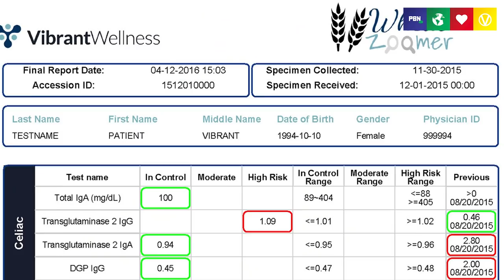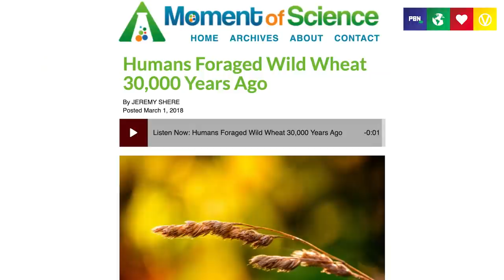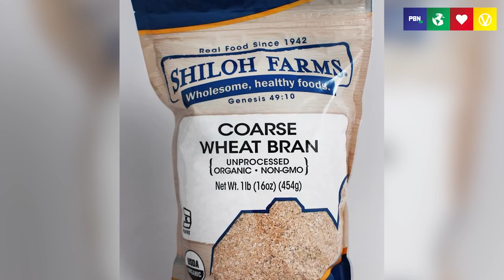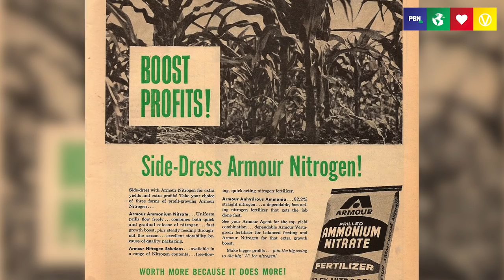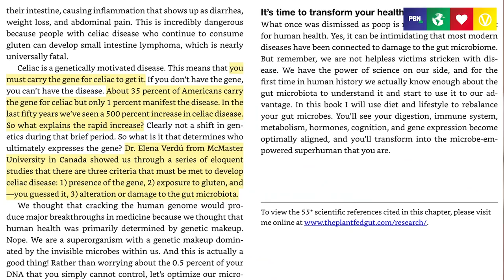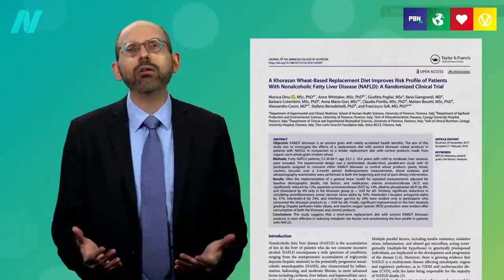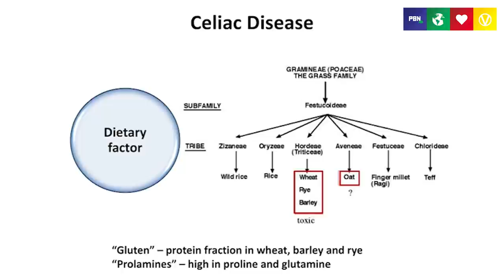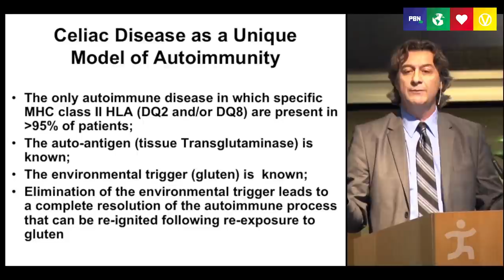Gluten Free Diet: All You Need To Know About Wheat, Fiber & Coeliac Disease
Is an entirely gluten-free diet healthy? Should we all avoid wheat? Plus everything you need to know about fiber and coeliac disease!

Alessio Fasano - Spectrum of Gluten-Related Disorders: People Shall Not Live by Bread Alone